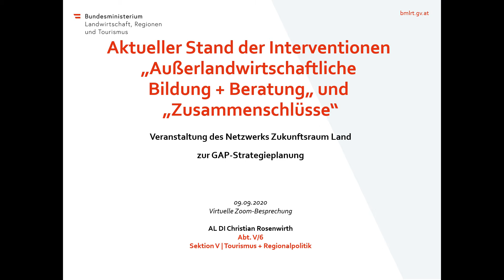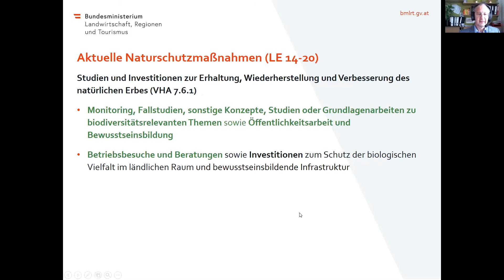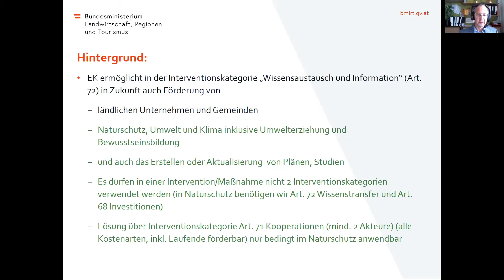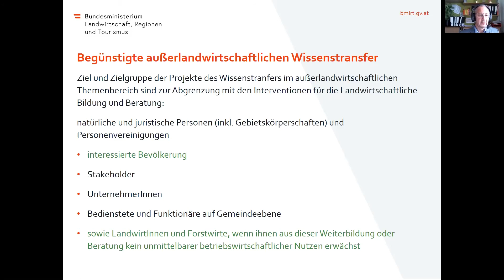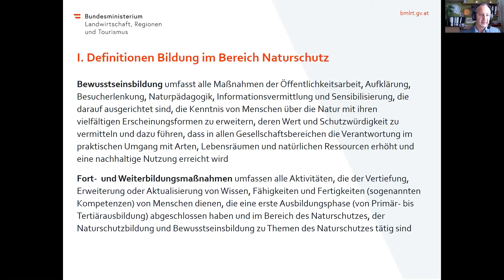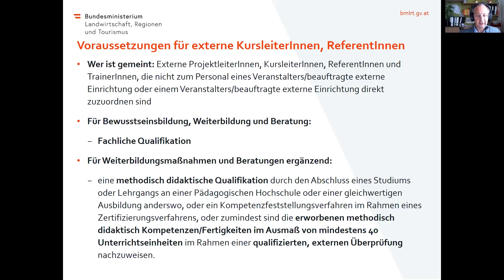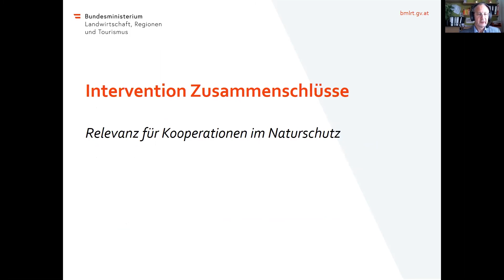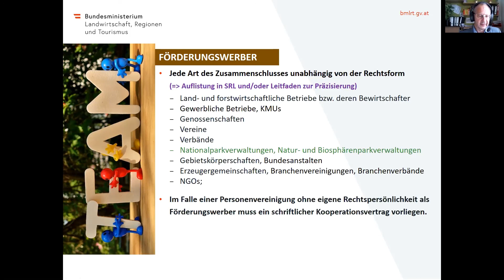Feedback-Seminar: Hürden für LE-Projekte | Rosenwirth | 09.09.2020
Am 9. September 2020 lud das Netzwerk Zukunftsraum Land unter dem Thema „Welche Hürden stellen sich Naturschutz-Projektideen in den Weg? Lehren für den GAP-Strategieplan“ - Feedback-Seminar zu den LE-VHA 7.1.1, 7.6.1 und 16.05.2 gemeinsam mit dem Bundesministerium für Landwirtschaft, Regionen und Tourismus ein.

Christian Rosenwirth | Bundesministerium für Landwirtschaft, Regionen und Tourismus, Abteilung V / 6 — Bildung, Innovation, Lokale Entwicklung und Zusammenarbeit
sprach über den Aktueller Stand der Interventionen
„Außerlandwirtschaftliche Bildung + Beratung" und "Zusammenschlüsse“.